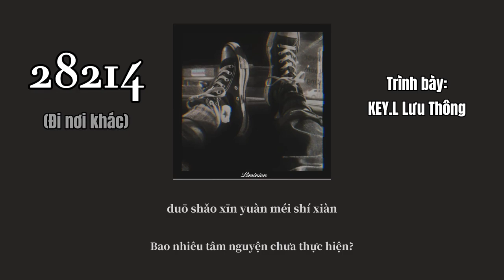[VIETSUB] 28214 / Đi Nơi Khác (去别处) - KEY.L Lưu Thông (KEY.L刘聪)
Song: 28214 / Đi nơi khác (去别处)
[Ca Khúc Chủ Đề Tiểu Hồng Thư Thái Độ Thanh Niên]
Artist: KEY.L Lưu Thông (KEY.L刘聪)
Pinyin lyrics:

nǐ shèng xià duō shǎo shí jiān

duō shǎo xīn yuàn méi shí xiàn

28214 tiān

nǐ huì zěn me dù guò zhè màn cháng shí jiān

dāng zhè bān liè chē màn man shǐ xiàng zhōng diǎn

Oh wǒ de péng yǒu zán men xià huí zài jiàn

Hey babygirl jīn wǎn jiù zǒu

bié děng dào yī qiān nián yǐ hòu

bèi shàng bèi bāo bù néng tíng liú Ti amo

yī shí xīng qǐ ér wéi zhī

suí yì suí dì suí shí

Wu~ zǒu qǐ~ jiù xiān diào wǒ de bèi zi

dǎ gè diàn huà gěi wǒ mā shuō zhè jǐ tiān chū qù yě

jiù dài shàng tā de dīng zhǔ dāng rán le hái yǒu wǒ de yīng wǔ

wǒ xǐ huān dà zì rán ràng wǒ Nature high

lǜ sè de zhí wù bǎ wǒ bāo wéi qǐ lái

lù biān jí cù de xī liú dài wǒ dào le yà mǎ xùn hé

zài kā sī tè dì mào gē men pān yán cái gòu yìng hé

lā kāi chuāng lián yù jiàn lí jiāng yī chǎng dà yǔ

hái zài huí wèi zuó wǎn mèng zài wǔ yè bā lí

yī shí huǎng hū fēn bù qīng yáng shuò huò dà lǐ

wǒ xiǎng qù xī là shén diàn xiǎng jiàn sū gé lā dǐ wu~ wū tuō bāng

28214 tiān

měi tiān shàng bān yòu xià bān xià bān yòu jiā bān

shì nǐ xuǎn zé de shēng huó hái shì shēng huó bǎ nǐ zhà gàn

wǎn xiá sòng xī yáng xià shān tà zhe èr shǒu mó tuō yā wān

wǒ xuǎn zé dāng rapper yā lì xiàng dà shān

cóng jǐ gè guān zhòng dào bǎ chǎng zǐ zhá fān wu

nà jiù gēn zhe zhè gǎn jué màn man bì shàng shuāng yǎn

tǎng zài shān dǐng shù wū yì shí áo yóu lán tiān

zhè'er yī huā yī shì jiè yī suǒ dòng wù zhuāng yuán

yáng shuò zhuāng zi dài wǒ biàn chéng hú dié

I gonna fly fēi dào xǐ mǎ lā yǎ shān mài

Fly chuān guò xī xī lǐ dào dān mài

hé homie huán yóu shì jiè běi jí dào nán jí

zài jiē tóu chéng wéi chuán qí jiào wǒ 272 anti

28214 tiān

yòu shì máng lù de rì yè

wàng jì nián shào de shì yán